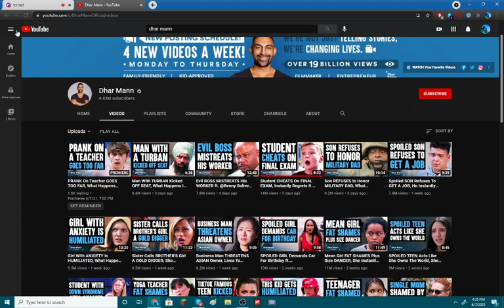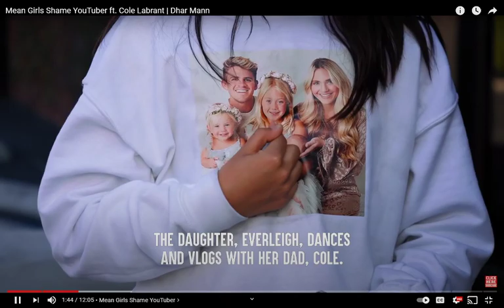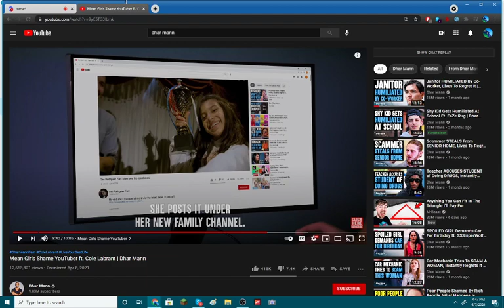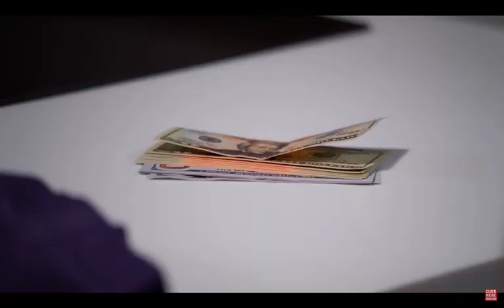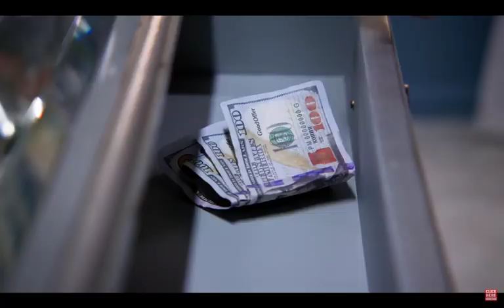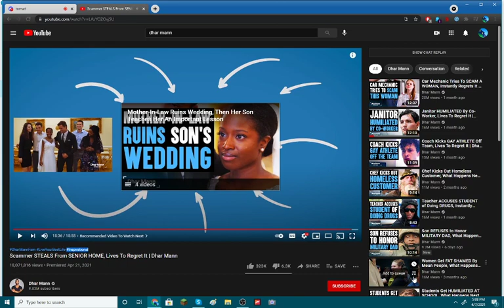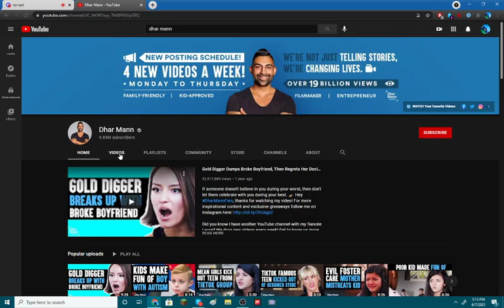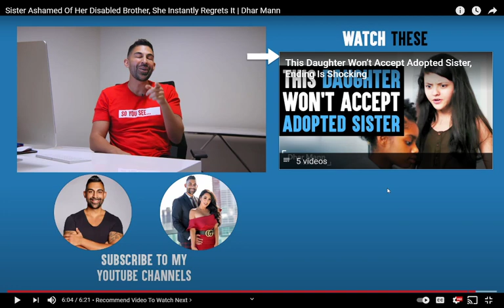Stealing Content via Watching Dhar Mann ft. Michael Tornow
did ya miss me